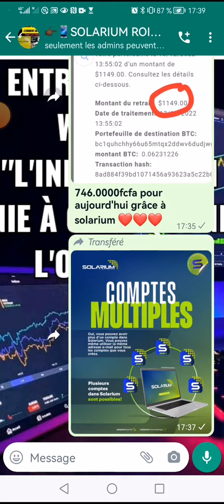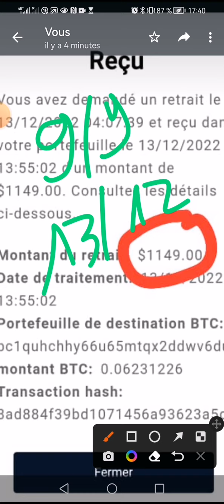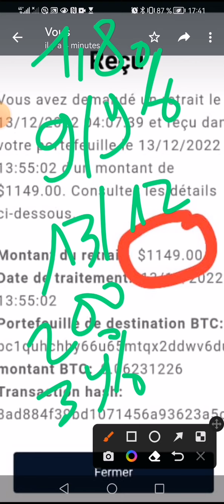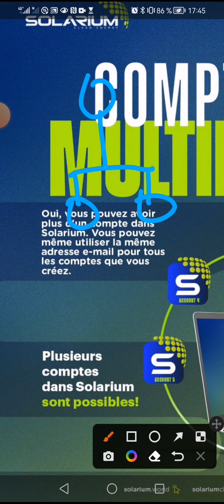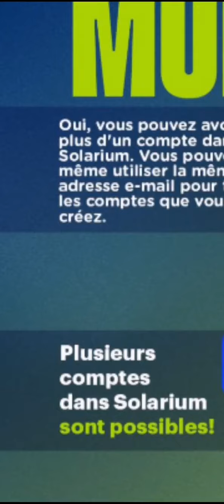⚽👉📢urgence Urgent tu peux créer plusieurs comptes avec la même adresse email 😜📢 c'est la Maggie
*Gagnez 300%* de votre investissement *pack compris* entre *25$ à 2000$ maxi*, payable du lundi à vendredi 1.8% par jour , 💵💵💵retrait mini 10$ en 👉BTC, 👉 💵💵paiment soit en 👉usdt Trc20 ou btc

Plan de compensation binaire10%
Parrainage direct 10%
Parrainage indirect 6℅ sur 4 niveaux

💵💵💵Prime 50$ à 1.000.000$ 👉selon ton grade

*NE LOUPE PAS CE projet Unique au monde qui crée des millionnaires*

👉👉👉DYOR👈👈👈👈👈

🔥🔥VOICI 3 PROJET QUI VONT CREER DES MILLIONNAIRES EN 2023🔥🔥

goldenway est une société implantée à Dubaï et dirigée par Olesia Galusha, femme d'affaire ukrénienne spécialiste dans la négoce de l'or depuis plus de 25 ans. Golden Way attire de plus en plus d'investisseurs et professionnels du Marketing de réseau en les récompensant par des bonus de 3 à 5% par semaine.
 Ce projet nous paie tous les jours depuis 2019👉ton lien d'invitation ↗️.

✅USDT --TRC20:👉👉THDkZfN3faVNSS2cPCCEkwWvAQFMnWg2du
✅BTC:👉👉 18oFxu97krTB77NDnLtccaHHhnyc6cAxcA
✅ETH:👉👉 0x4F890CF9CB90843681aB204f73155c83d90036c7
✅BNB:👉👉 bnb12kygzll7vsdgaa2kahmvtk5nvr2754m56t9ygr
✅TRX:👉👉 THDkZfN3faVNSS2cPCCEkwWvAQFMnWg2du
✅SOL:👉👉 HPwWUSyHwBLc8DRTBFJ6K4PdGM3N5kXjK8E1nXmPfe4J
✅ETH:👉👉 0x4F890CF9CB90843681aB204f73155c83d90036c7
✅BSC:👉👉 0xaC65d84479d5aB3Df98dB63E370CC12b99F9A6ee

🔔 Merci 😊